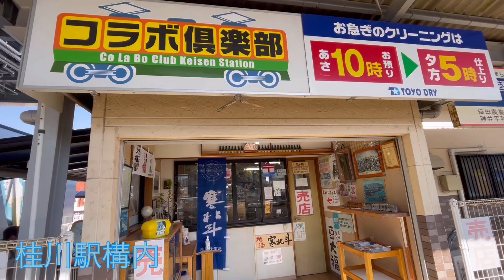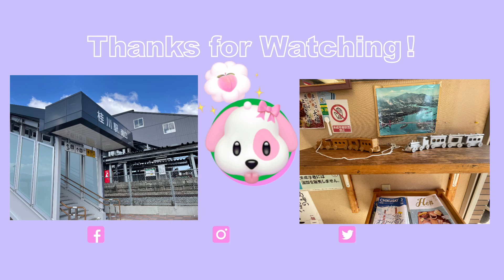初めて原田線（はるだせん）に乗って終点の桂川に行ってみた🎵福岡県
ずっと気になっていた原田線に乗ってみました🎵
目的は、この路線に乗る事だったので、とりあえず終点の桂川まで行ってきました！
駅数は少ないのですが、ICカードが原田駅と桂川駅しか使えない😱という💦💦
しかーし、桂川で降りる私には関係なかった！！！✌️
そんな桂川駅の構内の様子を収めてみました📷